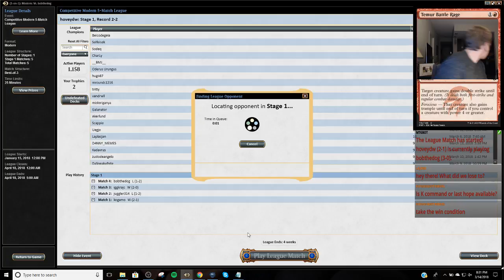4 Color Pyro Death's Shadow - Modern -3/14/2018 Part 2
1 Abrupt Decay
3 Bedlam Reveler
2 Blood Crypt
4 Bloodstained Mire
4 Death's Shadow
4 Faithless Looting
2 Fatal Push
4 Inquisition of Kozilek
2 Lightning Bolt
4 Manamorphose
4 Mishra's Bauble
1 Mountain
1 Overgrown Tomb
1 Polluted Delta
1 Stomping Ground
4 Street Wraith
1 Swamp
1 Terminate
4 Thoughtseize
4 Traverse the Ulvenwald
4 Verdant Catacombs
1 Wooded Foothills
3 Young Pyromancer

2 Ancient Grudge
3 Collective Brutality
1 Fatal Push
1 Godless Shrine
1 Kolaghan's Command
1 Liliana, the Last Hope
3 Lingering Souls
2 Temur Battle Rage
1 Terminate